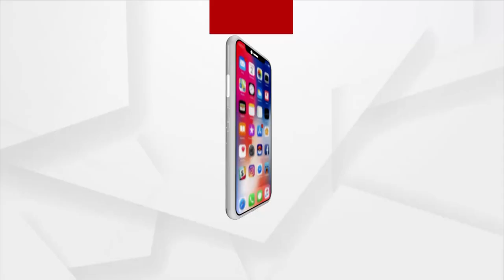ଶ୍ରୀଜଗନ୍ନାଥ ଜମିକୁ ନେଇ ଚାଲିଥିବା ବିବାଦର ହେବ ସମାଧାନ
ଶ୍ରୀଜଗନ୍ନାଥ ଜମିକୁ ନେଇ ଚାଲିଥିବା ବିବାଦର ହେବ ସମାଧାନ । ୟୁନିଫର୍ମ ପଲିସିର ହେବ ସରଳିକରଣ । ବିଳମ୍ବରେ ହେଲେ ବି ଏହାର ସ୍ଥାୟୀ ସମାଧାନ ପାଇଁ ହାତ ବଢାଇଛନ୍ତି ରାଜ୍ୟ ସରକାର ।